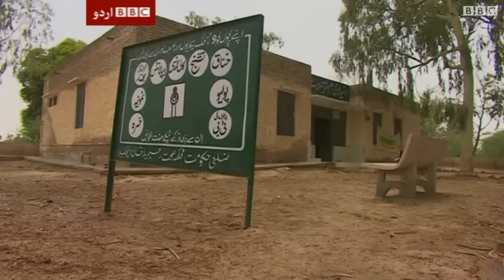Pakistani Women: Choose profession or family.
پاکستانی خواتین ڈاکٹروں کا تعليم مکمل کرنے کے بعد پريکٹس نہ کرنا ايک قضيہ بن گيا ہے۔ مسئلے کے حل کے لیے پاکستان میڈیکل اور ڈینٹل کونسل ميڈيکل کالجوں ميں داخلہ کوٹا سسٹم کے تحت کرنے کي جستجو ميں ہے۔